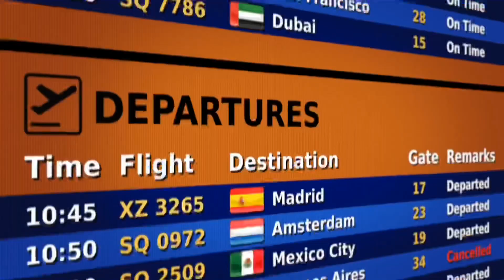Flight Ticket Refund Rules | Points to Remember While booking a Flight Ticket during covid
During this pandemic many passengers are worried about the process of refunding their pre-booked tickets. This small video explains how to go about in refunding the airline tickets depending on the mode of your ticket purchase. Whether it is a travel agency issued, issued from airline website or from an OTA you have your steps to follow for refunding the ticket.
Also points out the recommended way of issuing a new ticket once the scheduled flights are back.

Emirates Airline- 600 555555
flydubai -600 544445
Air India Express & Air India Dubai Office -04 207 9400
Air India Sharjah-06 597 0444
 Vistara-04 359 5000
IndiGo Airlines office -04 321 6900
SpiceJet , Dubai- 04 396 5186
SpiceJet , Sharjah -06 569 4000
Etihad Airways -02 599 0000
Air Arabia -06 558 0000